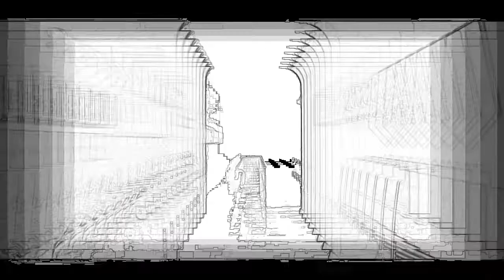[FREE] EYES - Type Beat I Lil Pump x SmokePurpp x Tyga (Prod. by XLB)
(0_0) (visualizer) dessa cena que é de arrepiar.
cena : It a coisa 2 I Todos os direitos a Warner Bros.

Eu adoraria ouvir alguns comentários também, se você encontrar tempo.🌊

IMPORTANTE: Esta batida é gratuita apenas para uso sem fins lucrativos. Para uso lucrativo, você deve adquirir um contrato de arrendamento. Você sempre tem que creditar (Prod. by XLB).